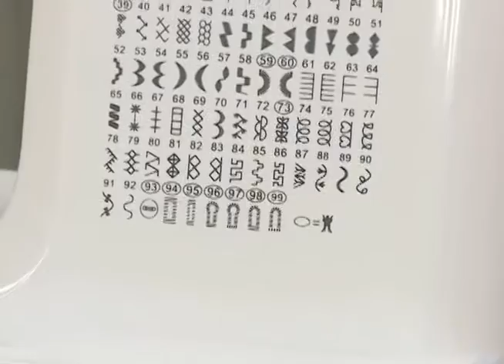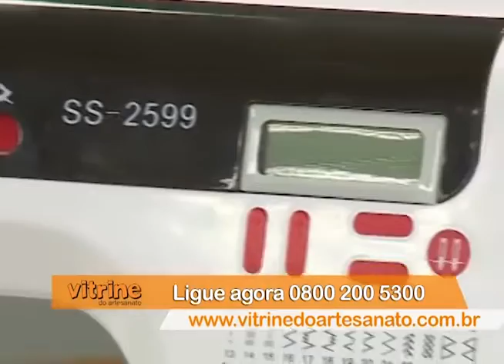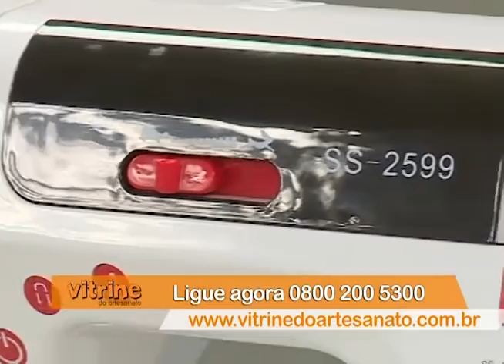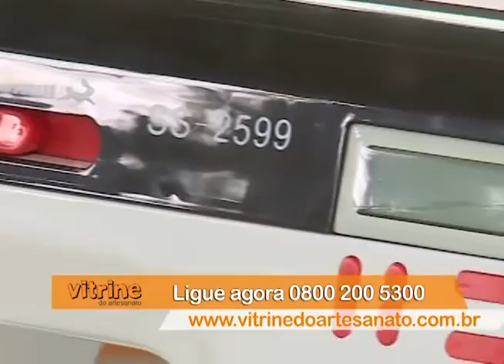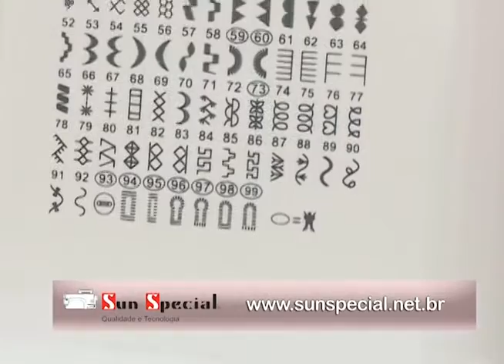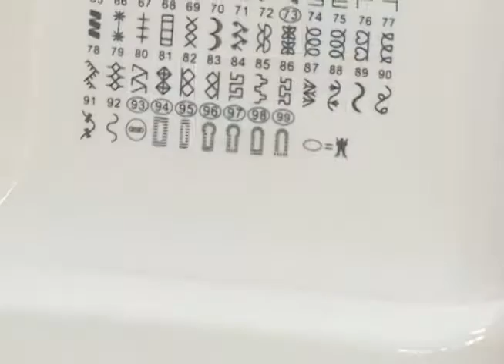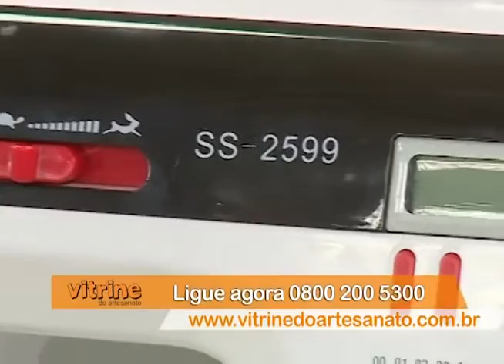Manta Zig Zag em Patchwork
Ateliê Eliana Maria